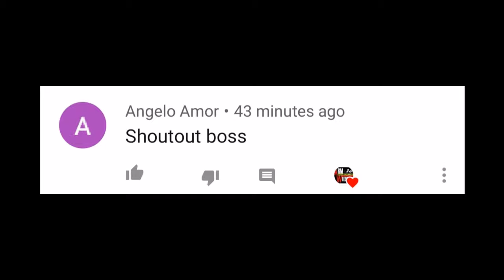Kulon vs mac (tulala) | armwar 🔥💪